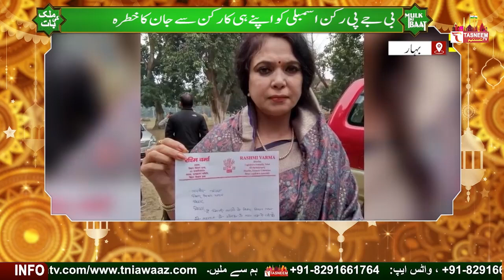Twenty-two people were found dead in a South African nightclub || Tasneem TV